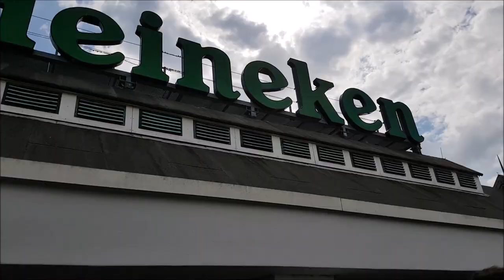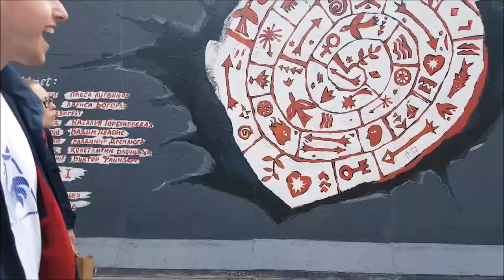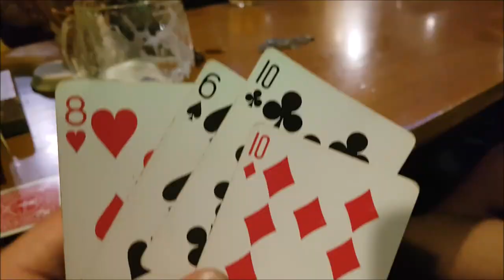February 20, 2022